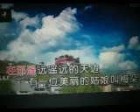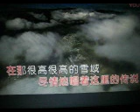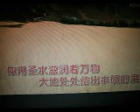天上的河【WB】（甫人-- 阿斯根） 2024 9 2